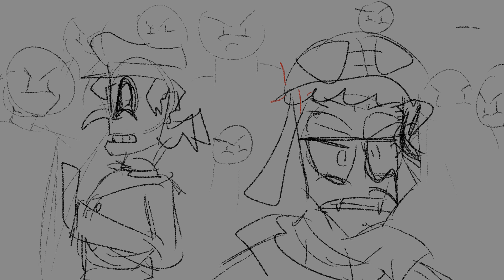An Irish and Welsh man go to England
An accurate representation of if my Irish (Conall) and Welsh (Willi) pilots went to England (well sort of, Willis is very aware of Conall thoughts on the English and would not be be surprise lmao XD)!